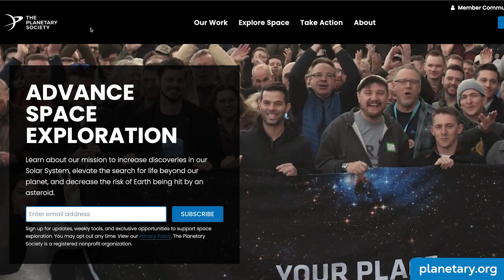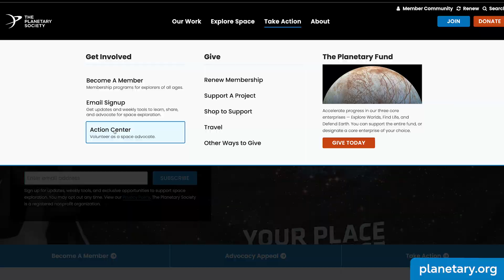Why we need VERITAS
NASA's first mission to Venus in decades is in danger. This is why VERITAS is worth saving, and what you can do to help.